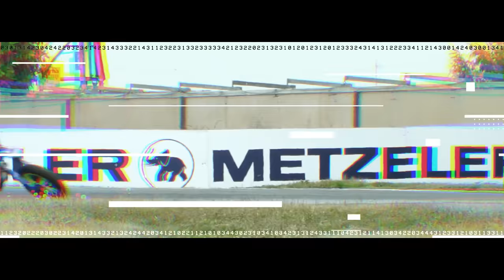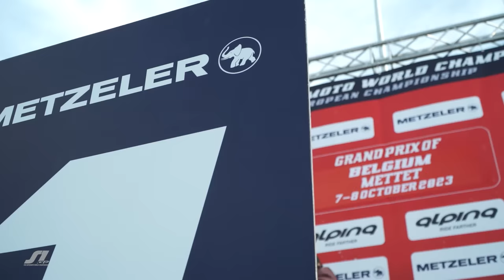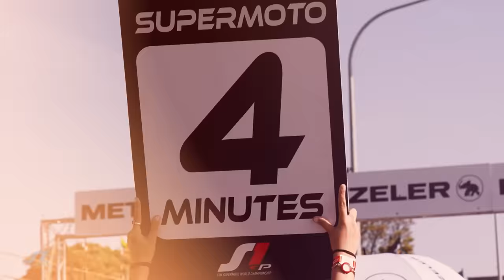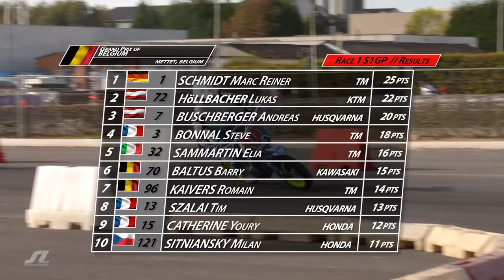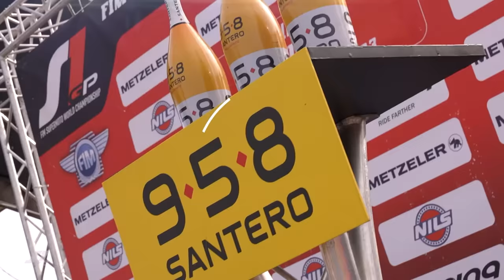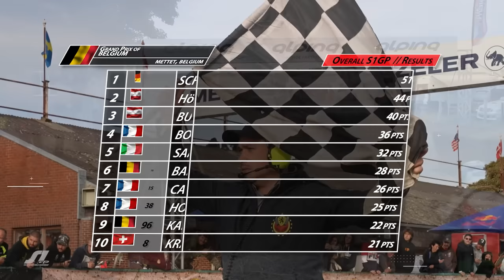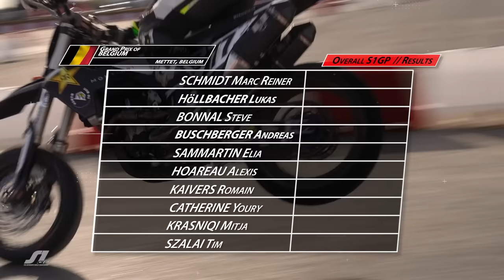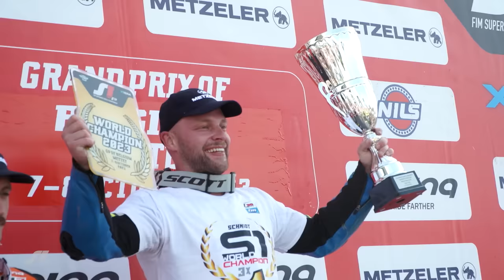SM2023 - [S1GP] ROUND 6 | GP of Belgium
// S1GP // FIM Supermoto World Championship // 2023 //